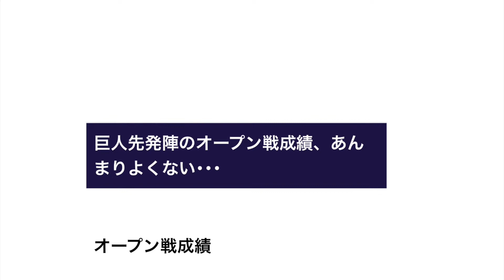巨人先発陣のオープン戦成績、あんまりよくない･･･【野球】